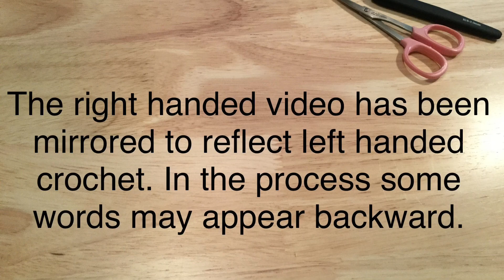Anno 11 Left handed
TIMESTAMPS
0:00:30 Round 82
0:12:23 Round 83
0:26:53 Round 84
0:39:23 Round 85
0:40:27 Cat 1
0:53:11 Kitten 1
0:59:58 Kitten 2
1:10:34 Cat 2
1:19:04 Round 86